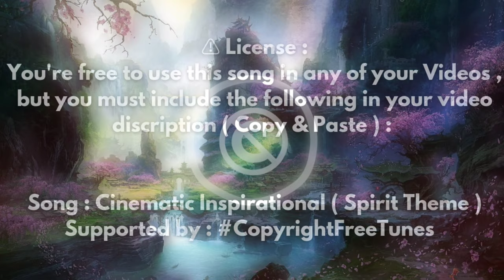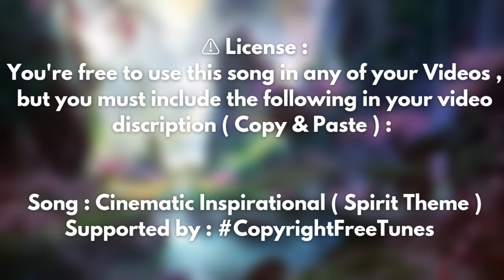Cinematic Inspirational Music by Copyright Free Tunes / Spirit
🎵 Cinematic Inspirational Music [ Spirit Theme ] ( Copyright Free )

Song : Cinematic Inspirational Music